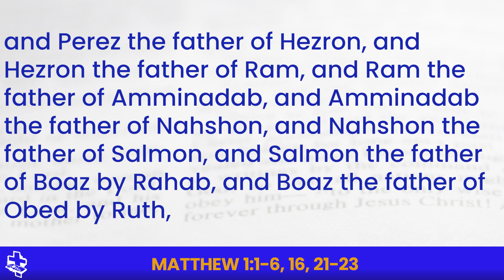KBC SUNDAY SERMON - "Who is This Child" by Elisha Tumusiime